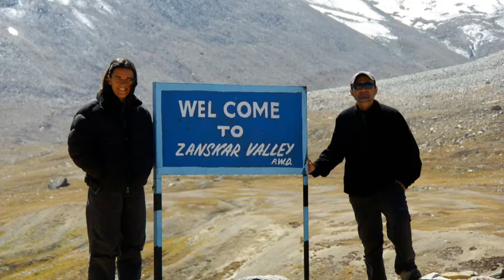Himalayan Adventure Travel with Sudhir Negi of Himalayan Pathfinders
Trekking,biking, and walking through the Indian Himalayas with Himalayan pathfinders based in Shimla HP India.